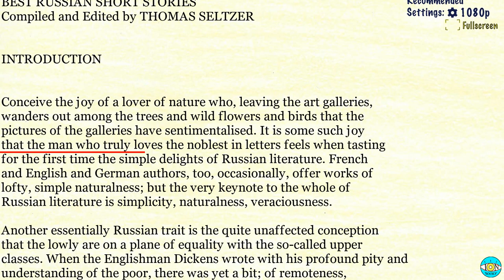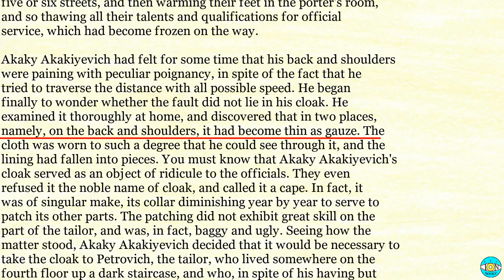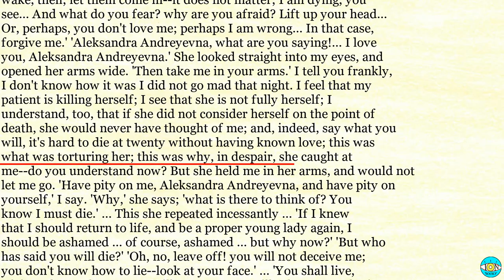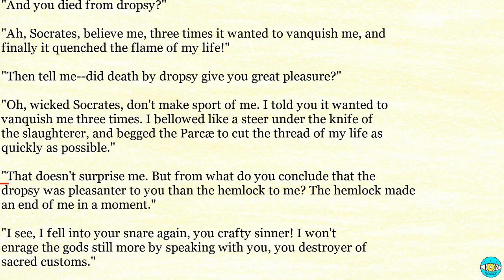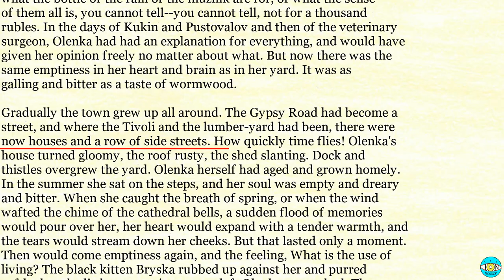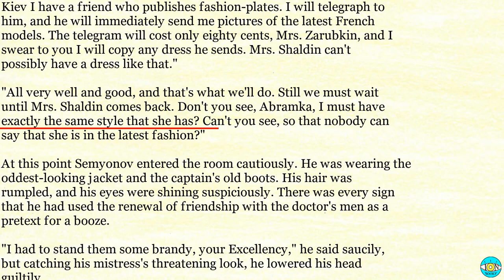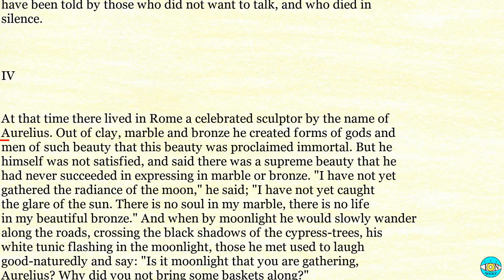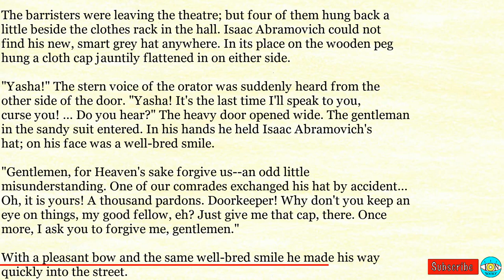Best Russian Short Stories - Videobook 🎧 Audiobook with Scrolling Text 📖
Best Russian Short Stories by Aleksandr Kuprin

Timestamps:

0:00 - BEST RUSSIAN SHORT STORIES
25:33 - THE QUEEN OF SPADES
55:15 - THE QUEEN OF SPADES: PART II
01:13:06 - THE CLOAK
01:58:33 - THE CLOAK: PART II
02:39:38 - THE DISTRICT DOCTOR
03:07:45 - THE CHRISTMAS TREE AND THE WEDDING
03:25:43 - GOD SEES THE TRUTH, BUT WAITS
03:44:20 - HOW A MUZHIK FED TWO OFFICIALS
04:04:11 - THE SHADES, A PHANTASY
04:22:49 - THE SHADES, A PHANTASY: PART II
05:09:10 - THE SIGNAL
05:33:53 - THE DARLING
06:17:35 - THE BET
06:37:08 - VANKA
06:49:11 - HIDE AND SEEK
07:14:08 - DETHRONED
07:57:45 - THE SERVANT
08:10:19 - ONE AUTUMN NIGHT
08:29:59 - HER LOVER
08:45:00 - LAZARUS
09:34:31 - THE REVOLUTIONIST
09:56:46 - THE OUTRAGE--A TRUE STORY